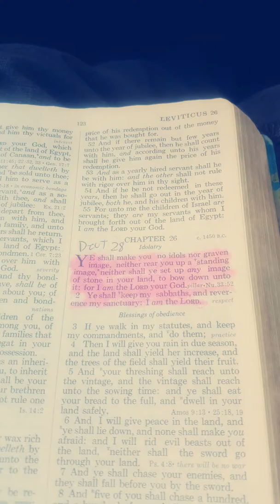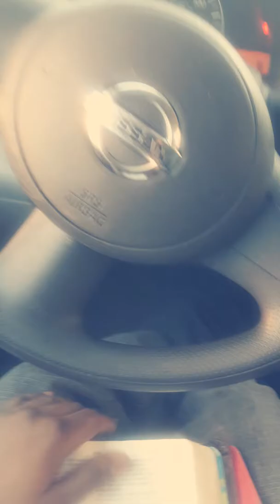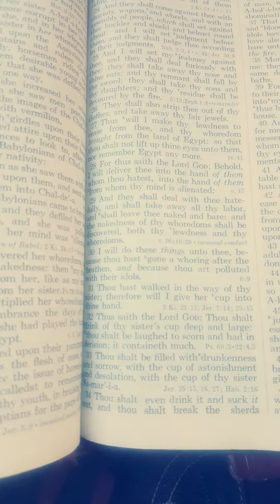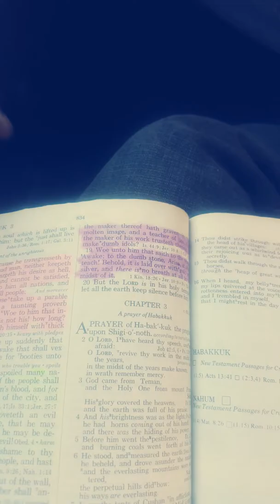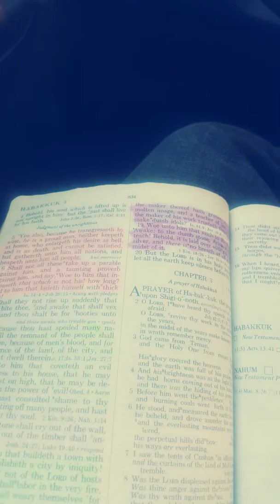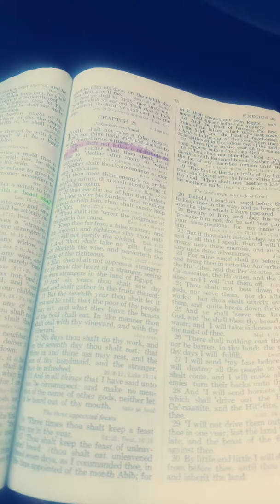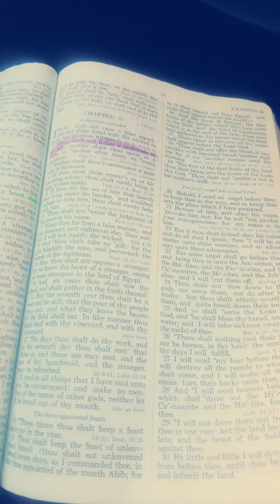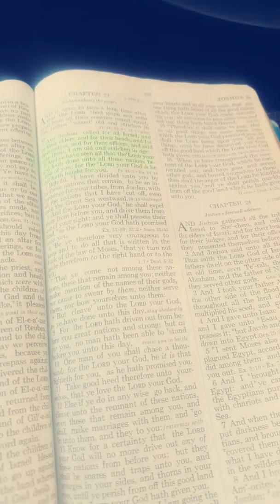Ignorance Of Dumb Idols